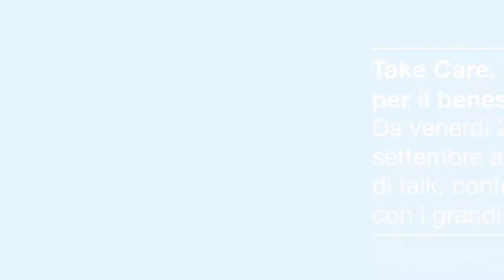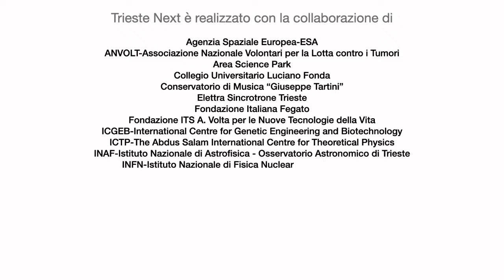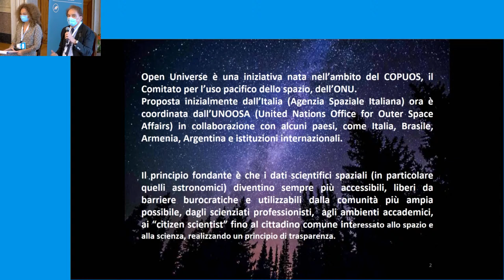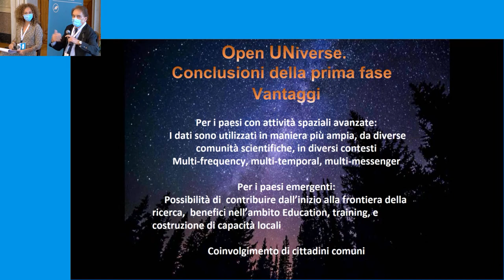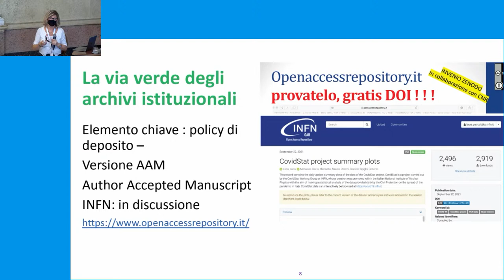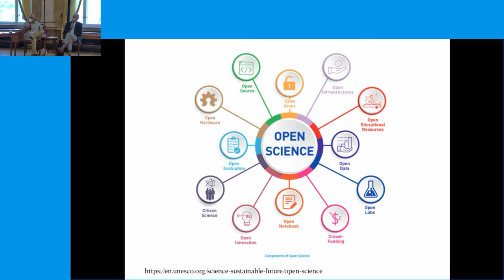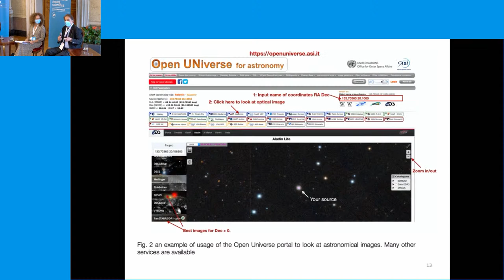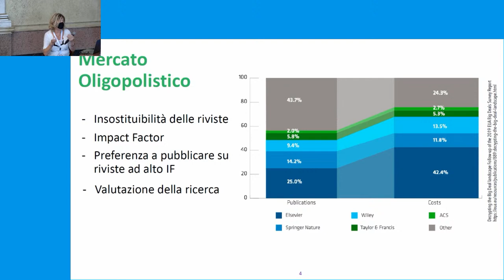OPEN SCIENCE: LE GRANDI SFIDE DELL’UMANITÀ SI AFFRONTANO INSIEME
Intervengono
Stefano Cozzini, direttore Istituto Ricerca e Tecnologie Area Science Park
Marcello Dalmonte, ricercatore in Fisica teorica ICTP
Paolo Giommi, ricercatore ASI Agenzia Spaziale Italiana
Maria Teresa Leo, ufficio editoriale Sissa Medialab
Laura Patrizii, ricercatrice INFN Bologna
Giorgio Rossi, docente di Fisica Università di Milano, CNR-IOM

Modera
Simona Regina, giornalista scientifica
A cura di SISSA, INFN Trieste, INAF Osservatorio Astronomico di Trieste, ICTP, CNR-IOM, Area Science Park